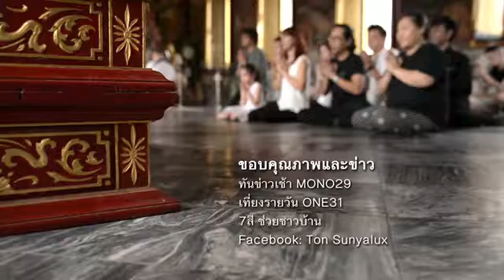หนังสั้น